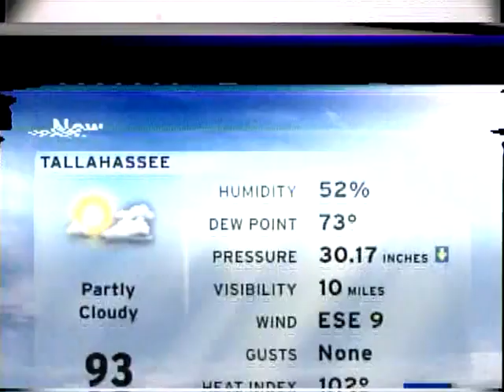1971 Dad Slides, St Louis Trip, Etc (narr by Bill Taylor)